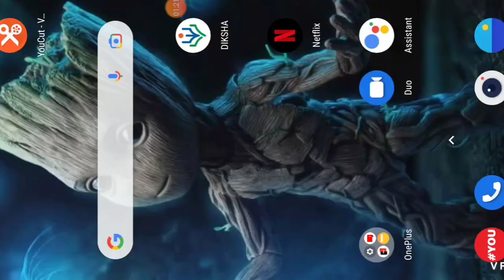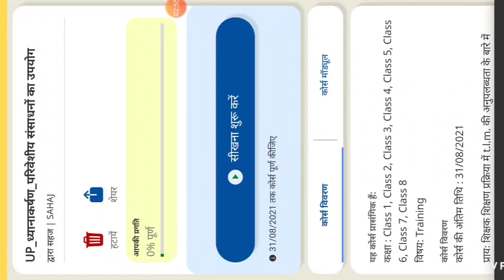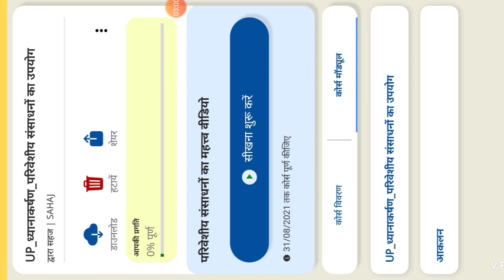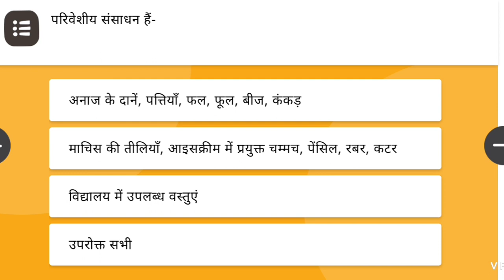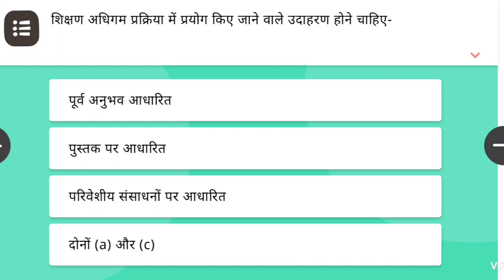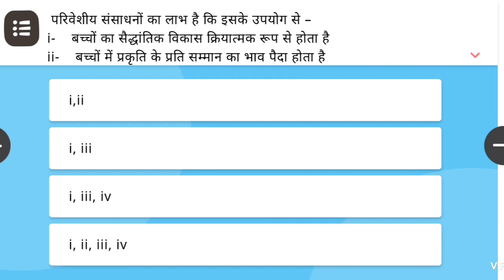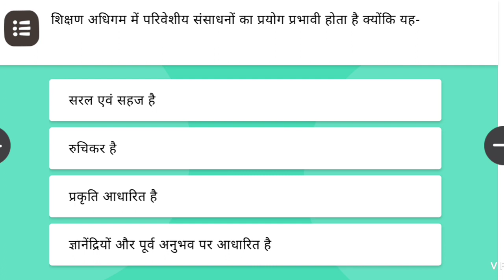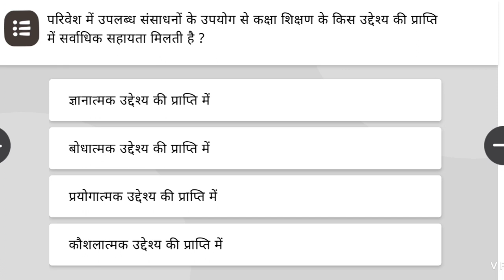ध्यानाकर्षण शिक्षण तकनीक आधारित कोर्स 12 परिवेशीय संसाधनो का उपयोग की आकलन प्रश्नोत्तरी।।course 12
*Informative video Group Presents*

*📌दीक्षा पर अपलोड हुए 6 नये कोर्स*

*आख़री तारीख 31/08/2021*

*1*सीखने के लिए बातचीत*

*आकलन प्रश्नोत्तरी का लिंक*

*2.*बच्चों के लिए कार्यपत्रक*

 की लिंक

आकलन प्रश्नोत्तरी नीचे दिए गए लिंक पर क्लिक करके देखे

*3.*सभी को शामिल करना*
की लिंक

*4.*समूह में कार्य*

 *5.*जोड़ी में कार्य*

 की लिंक

*6.*परिवेशीय संसाधनों के उपयोग*

की लिंक

यदि आप चाहते है कि बेसिक शिक्षा विभाग की सभी informative video आपको एक प्लेटफार्म पर मिले तो नीचे दिए गए लिंक पर क्लिक करके मेरे टेलीग्राम इफॉर्मेटिवे ग्रुप से जुड़े।